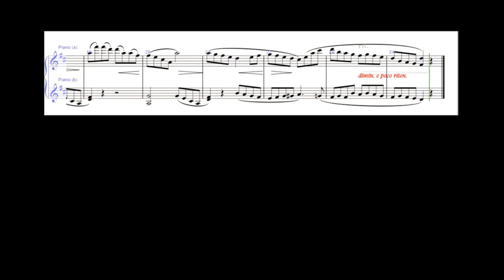HKSMF 77th Piano 2025 Class 109 Grade 3 The Tender Blossom Op 100 No 10 Burgmuller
U109
E109
W109 Video Submission Mode 錄影模式
Graded Piano Solo - Grade Three
分級鋼琴獨奏 － 三級
   Piece:  The Tender Blossom Op 100 No 10
Composer:  Burgmuller
Publisher:  any edition
Competition Requirements:
•   competitors must perform from memory
•   without repeats